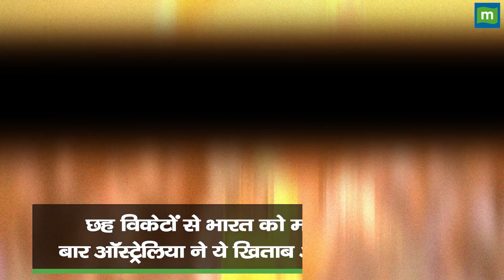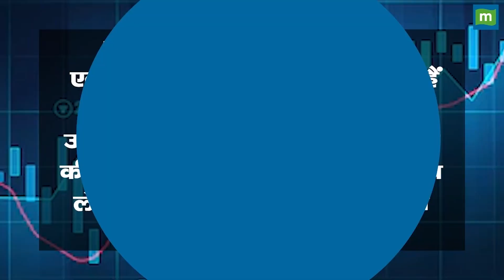World Cup के 5 बेस्ट मोमेंट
ऑस्ट्रेलिया ने 2023 ODI वर्ल्ड कप फाइनल में भारतीय टीम को चारों खाने चित्त कर दिया। छह विकेटों से भारत को मात देकर छठी बार ऑस्ट्रेलिया ने ये खिताब अपने नाम किया। लगभग 40 दिनों तक चले इस वर्ल्ड कप में क्रिकेटर्स ने काफी उतार-चढ़ाव देखे। लेकिन ये इवेंट किसी फिल्म से कम रोमांचक नहीं था। ऐसे में देखिए इस वर्ल्ड कप के कुछ यादगार लम्हे